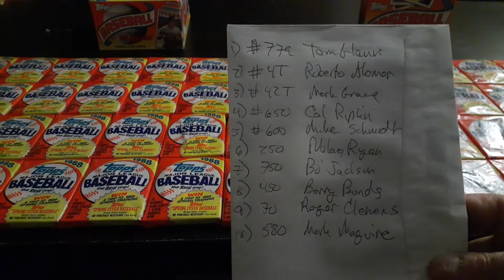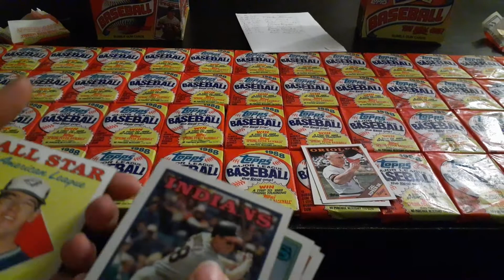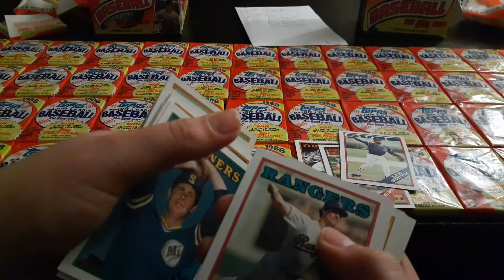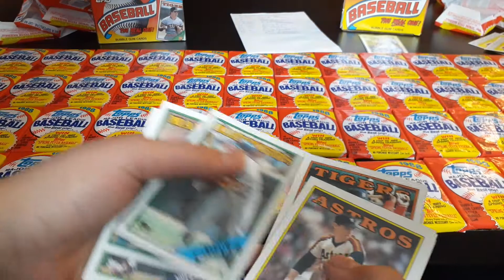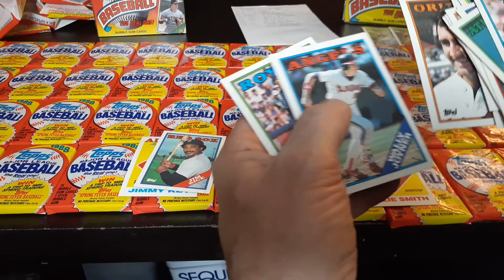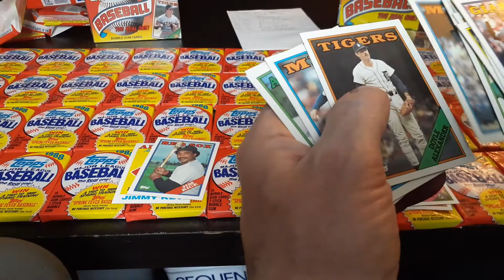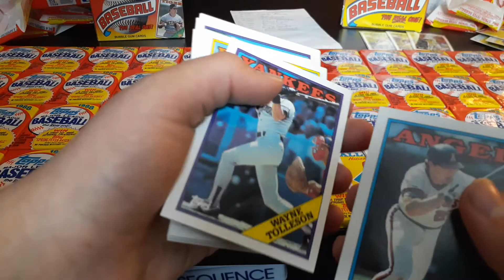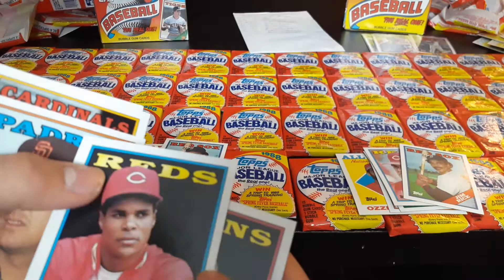Part 1 64 Packs Of Topps 1988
shout out to Bleachers in Abingdon, MA for being a great shop with a big selection!